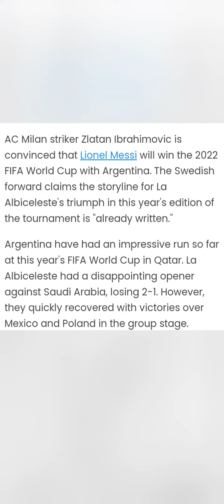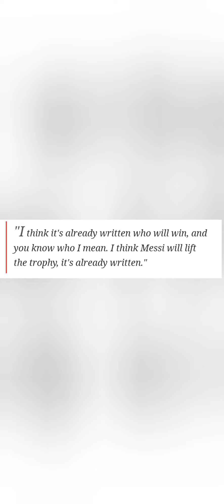MESSI will win the worldcup 2022 its all written ~Zlatan Ibrahimović